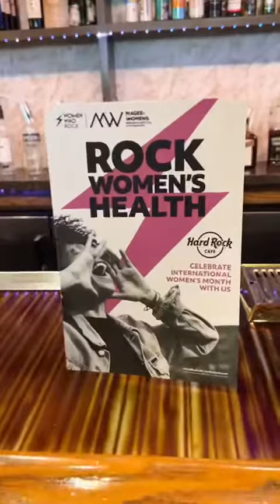Women Who Rock and Margot Bingham at Hard Rock Atlanta!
Women Who Rock took International Women’s Month down south to ATL to Rock Women’s Health with star of stage and screen- Margot Bingham!